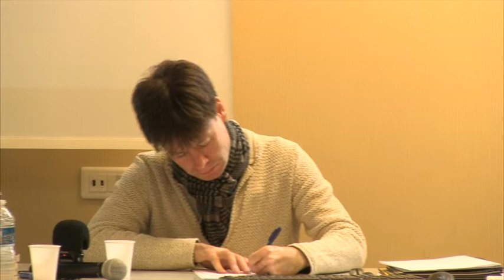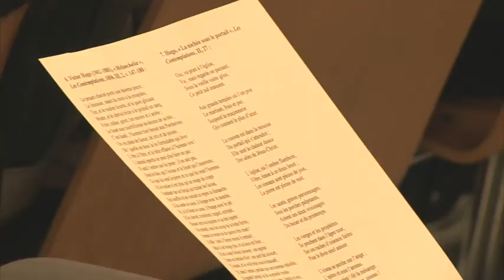Filip Kekus - Le poète romantique face à l’animal (Lamartine, Nerval, Hugo)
Vendredi 26 avril, 9h, lycée Saint-Paul Bourdon Blanc.